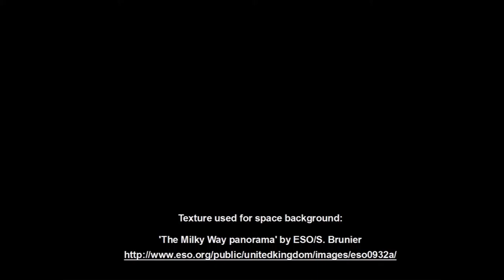Asteroid field space race (blender animation)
Animation of a race of three spacecrafts in an asteroid field. Rendered in Blender v2.76 (cycles render).

With some help of the tutorial 'How to Create a Realistic Asteroid using Blender' by Blender Guru:

Texture used for space background:
'The Milky Way panorama' by ESO/S. Brunier